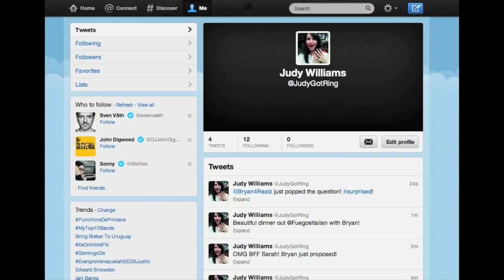Facebook Corrupts Proposal: Socially Engaged (JGI #2) | Just Giggle It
Sometimes you just get caught up in the moment...and before you know it, your boyfriend asked you a question and an hour has passed!

OUR OTHER SKETCHES:
Playlist link related to everything about Harley Quinn and joker + make a playlist suggestion

About Just Giggle It
What started as a sketch comedy team, founded by Joshua Thomas & Piper Hinson, Just Giggle It has been creating funny* content for our digital YouTube channel for over 3 years! Some of our most popular videos include Harley Quinn & The Joker VS. The Real World, the Powerpuff Girls Trailer, and the Real Life Pokemon Episode. Check out our sketches, web series, and behind the scenes videos. We sincerely Thank You for giving us a change to make you laugh!

*Funny is perspective, and it's usually us trying to make ourselves laugh. Enjoy the ride!

Starring:
Piper Hinson
Brian Wylie
Yuka Kadono
Saagar Shaikh

Directed by:
Yuka Kadono

Written by:
Joshua Thomas

Concept by:
Piper Hinson

Director of Photography:
Charlene Wang

Sound:
Noah Neumark

1st AC:
Mikey Reyes

2nd AC:
Camden Marco

Make Up Artist:
Grace Fong

Edited by:
Joshua Thomas
Yuka Kadono

Produced by:
Piper Hinson
Joshua Thomas

Special Thanks To:
David O'Brien